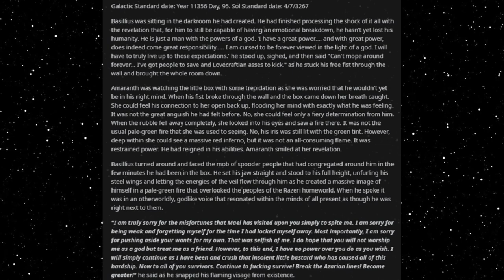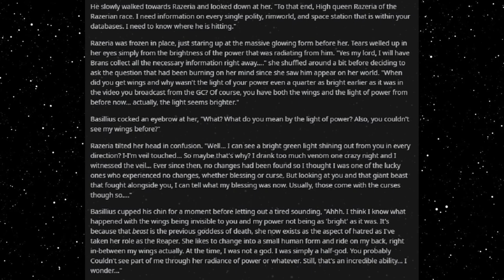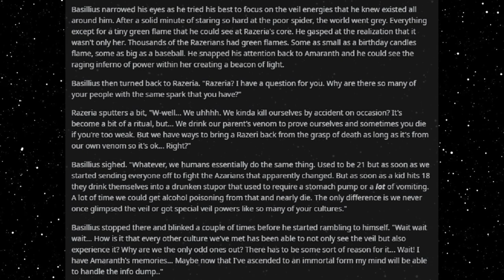Best HFY Reddit Stories: Small Galaxy - Part 59 (r/HFY)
Contemplation...

Current Patreons:
ICup
Jim Flint
koollman
Dank Matter
Joshua Stone
Shadow Sword001
Turnip Hunter
Lorry Yrrol
John Meek
Thomas Panis
Chandler Riley
Placeholder
Michael Webster
iamblt
Joey
Jordan Simmons
Spencer Smith
ShadaePrajschet
Viridity one
Wln424
Daniel Malik
CLOROX D VIKING
Michael
Richard Green
Timothy Hare
Logan Kuhlman